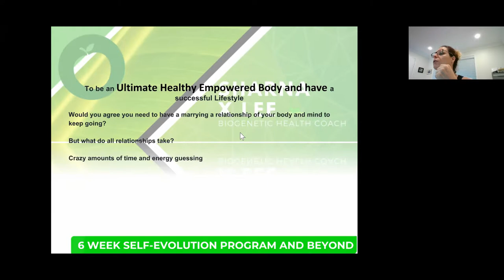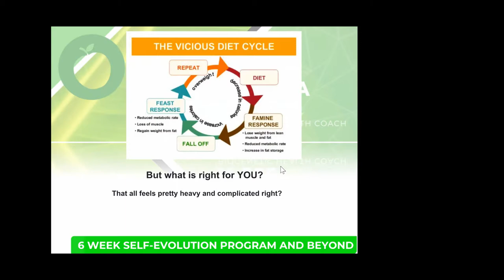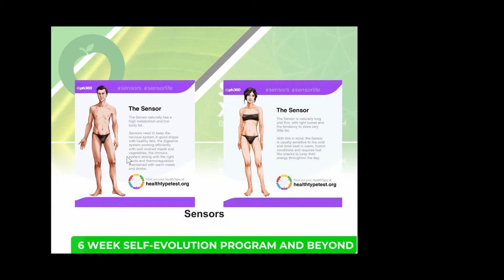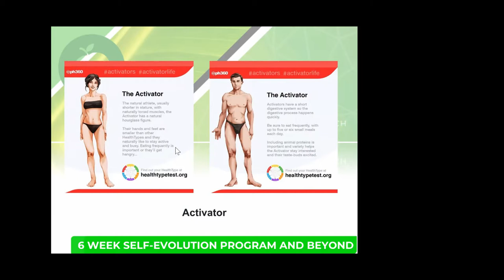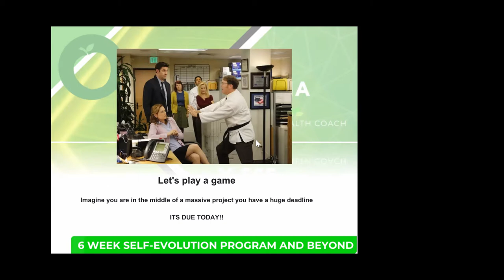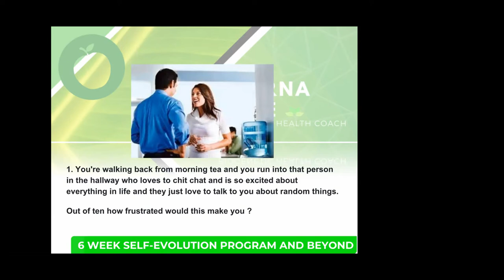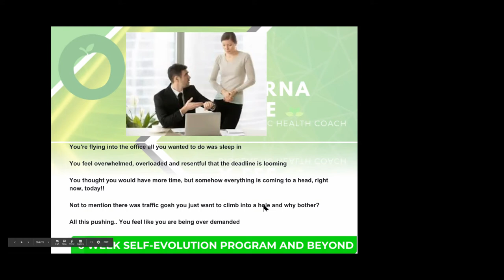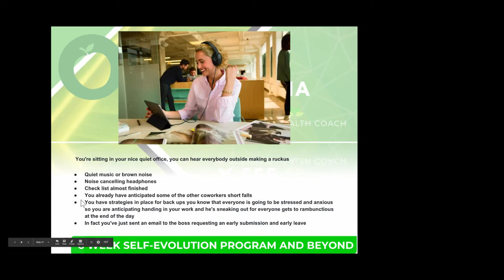Which Health type are you?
Once you have decided which you best resonate with make sure you jump back and go to the corresponding short video. For your bang for buck action step!

5 CLIENTS TOGETHER LOST .
-69.8 CM
-28.9 KGS
NO SUPPS
NO GYMICS
Just personalised health and lifestyle coaching!

My Clients are BURSTING to share their journey.

Through the 6 Week Self-Evolution Program my clients are fully aligning and fully empowering themselves and each other to Evolutionize here whole world!

to explore exactly how the 6 Week Self Evolution Program can reveal a better way for you to lose weight, be stronger and tap into new levels of energy and well-being.

I can't wait to see you achieve the results you've been
waiting for with the support of the 6 Week Self Evolution Program

When its in your DNA it is, in fact, your given right to be great and not just survive but THRIVE!